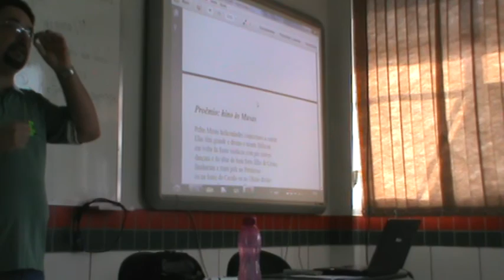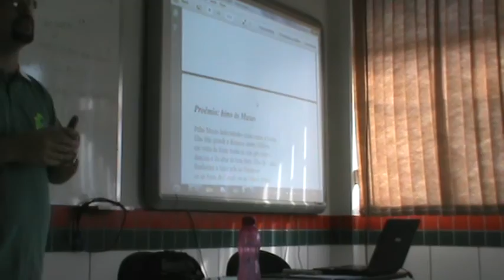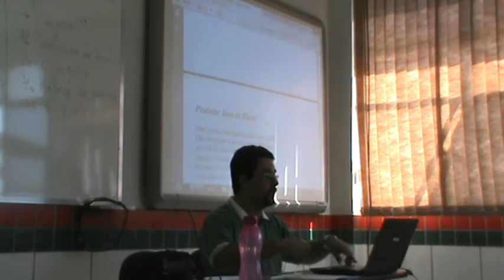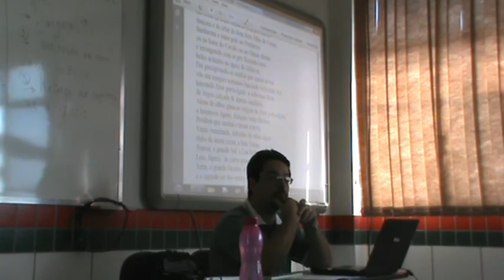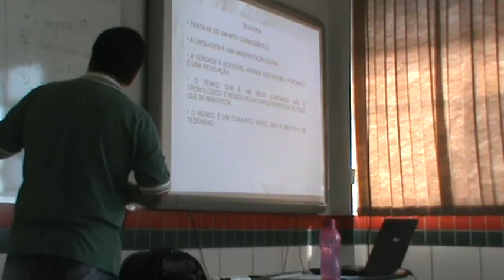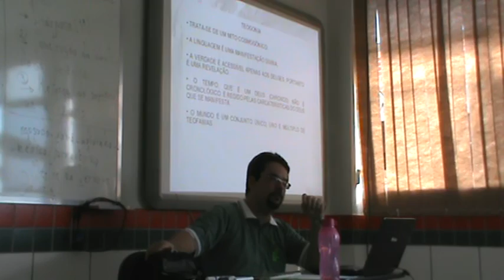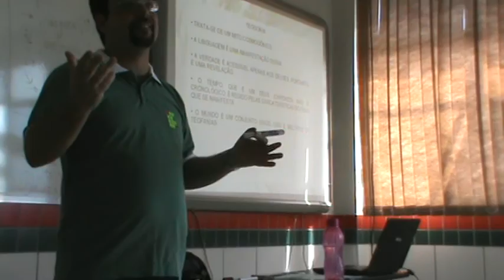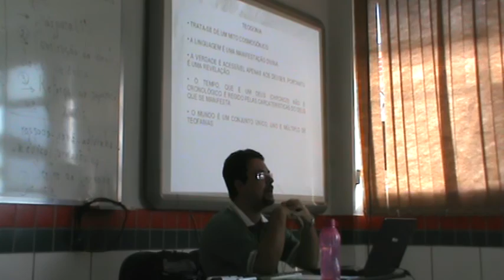Hesíodo IV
Vídeo-aula do curso Técnico Integrado de Informática, do IFPR - Assis Chateaubriand.